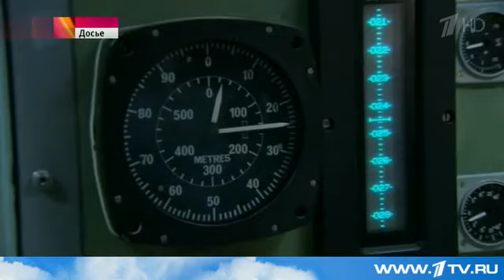В Лондоне прошла массовая акция протеста